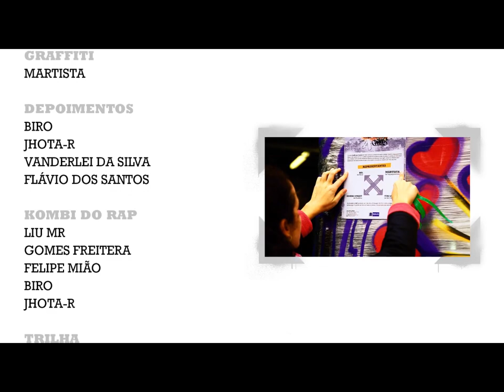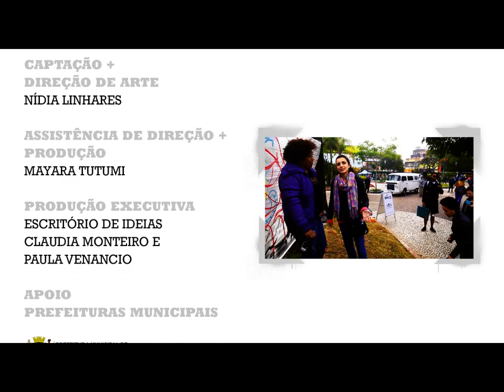Mauá - Graffiti em 4 cantos - web doc